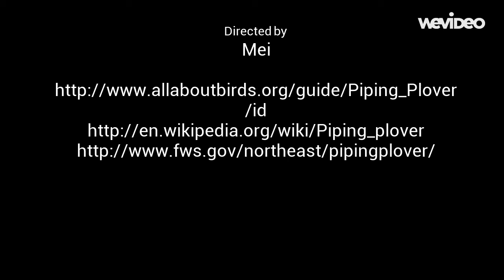PSA (14-15 B1) Group 02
Save the Piping Plovers - by Mei